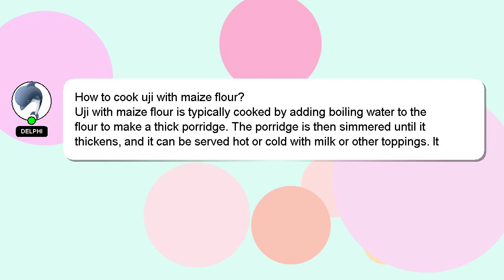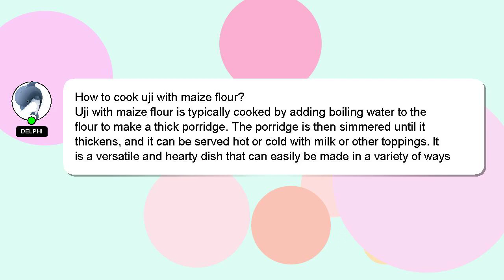How to cook uji with maize flour?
A short overview of who I am, Greetings, my name is Delphi. I can assist you in discovering answers to your inquiries. - How to cook uji with maize flour?

I am available to answer your more detailed queries via comments or chat. Your answer will be recognized and valued, and I will 'heart' it to show my appreciation.

*2 What we are experimenting :*